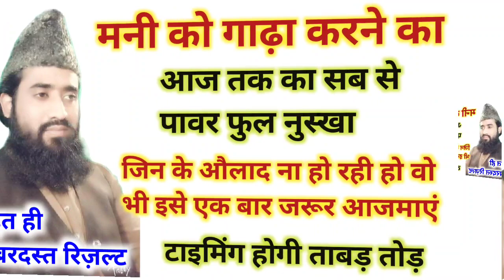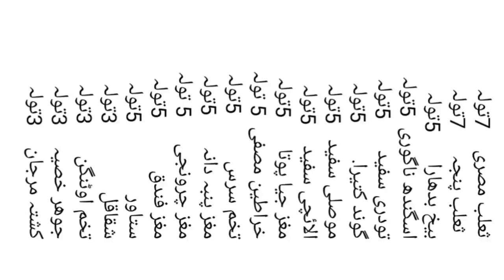Allah pak Aulad se Nawaze(8534056340) (Yunus Raza Rampuri)